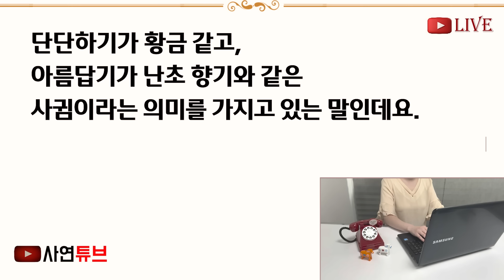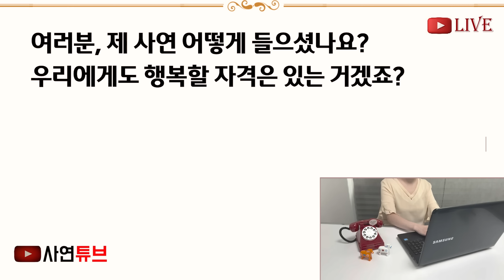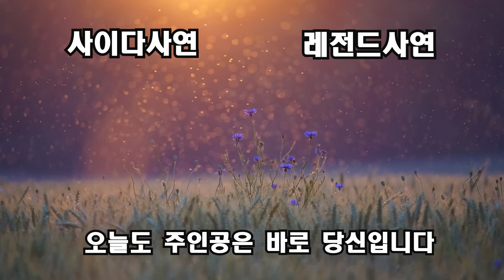(반전신청사연)생선장수를 하며 자식을 키우던중, 자식편이 되준 친구가 고마워 식사자리에 초대했더니 "혹시 저 모르시겠어요?"자식친구 어머니를 보고[신청사연][사이다썰][사연라디오]